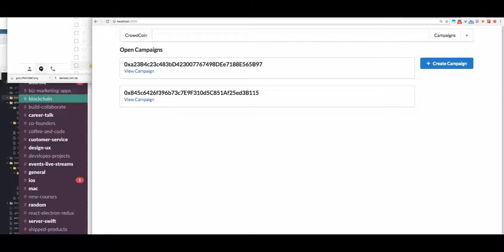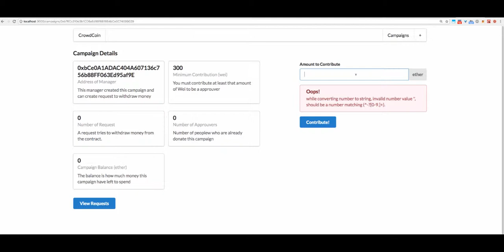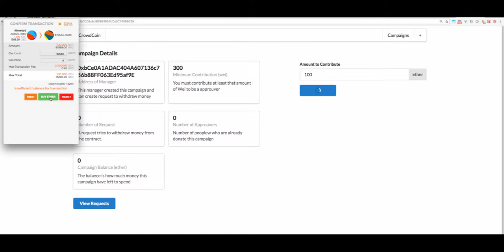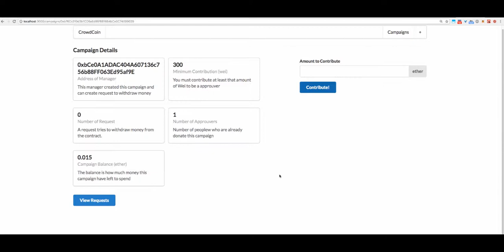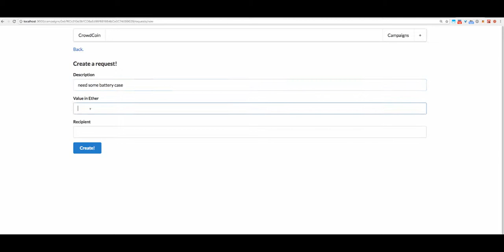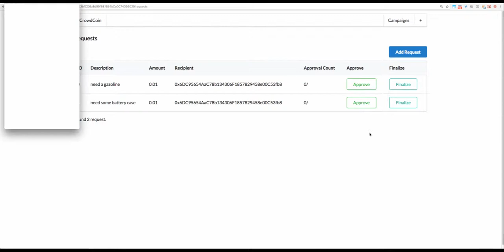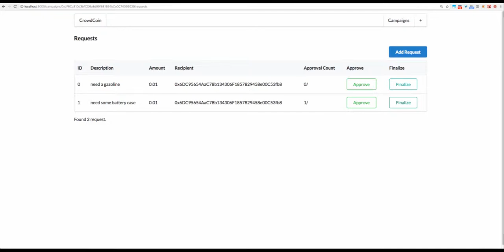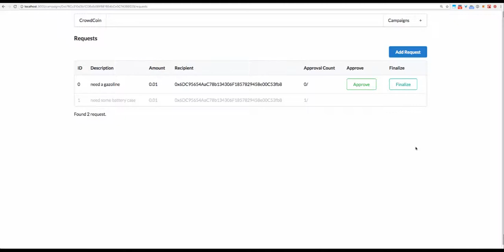Kikstarter Clone Solidity React Metamask Blockchain App.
This is a kikstarter clone dapp. The main idea as a manager you can create a campaign in a app. Each campaign have own budget. Create campaign can only manager. After campaign creation baker can send money to fill this campaign. As soon as a baker send money to the contract he receive possibility to approve money spending from that contract. Example manager needs buy some material for the contract. Manager create a request with amount of money need to spend, description and receiver address. After that baker can vote and allowed or not spend that money from the campaign. As soon more then half bakers vote positive to spend money. Manager can finalise requests and send money for buy some goods for the project.